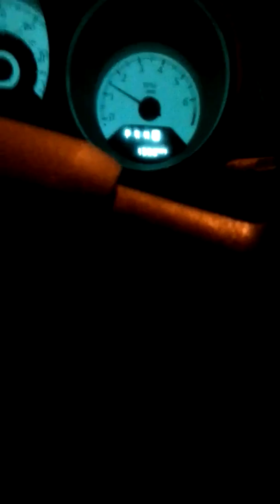Conversations with Jaidyn